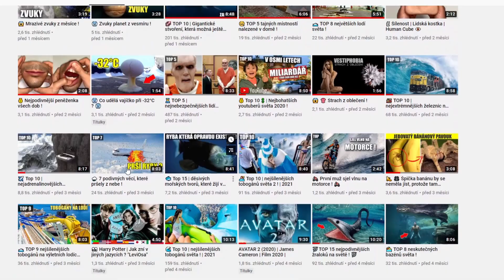😖 Blázni, takhle si to zřejmě nepředstavovali !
Dnes se podíváme na bagry a to na situace, které by jste jistě nečekali.